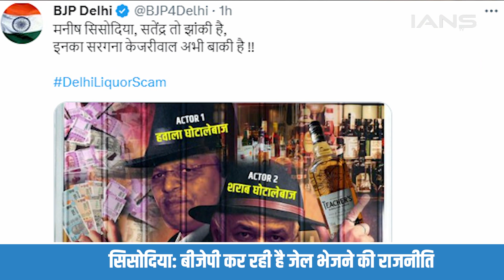मनीष सिसोदिया की बढ़ी मुश्किलें, CBI के बाद ED ने सिसोदिया को किया गिरफ्तार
दिल्ली के राउज एवेन्यू कोर्ट में पूर्व उपमुख्यमंत्री मनीष सिसोदिया की जमानत और रिमांड पर जमकर बहस हुई... एक और मनीष सिसोदिया ने जमानत की याचिका दायर की थी... तो वहीं, ED ने उन्हें 9 मार्च को मनीष सिसोदिया से करीब 8 घंटे की पूछताछ के बाद गिरफ्तार कर लिया

The Enforcement Directorate on Thursday arrested former Delhi deputy chief minister Manish Sisodia on money laundering charges in excise policy case after questioning him inside Tihar jail.